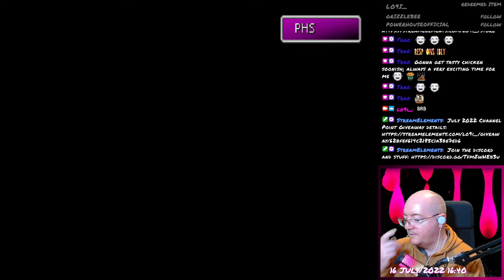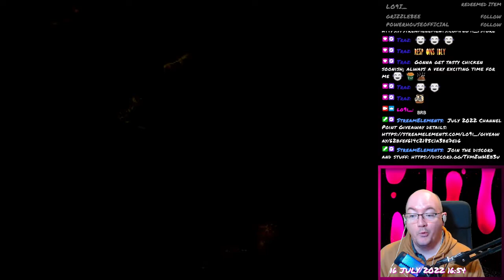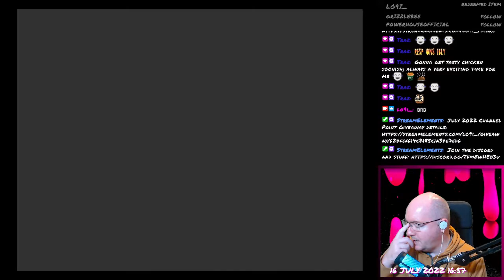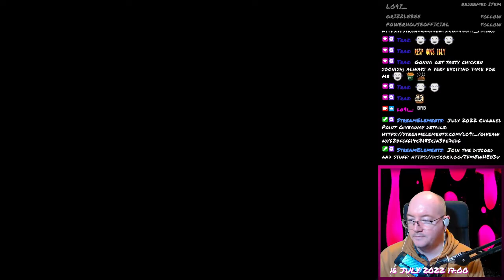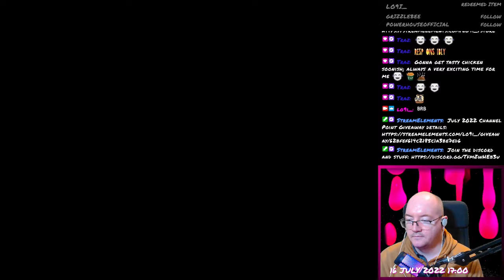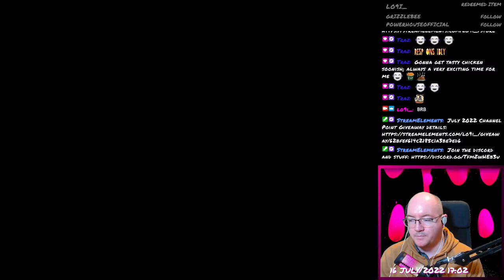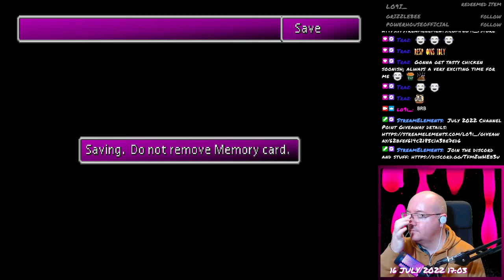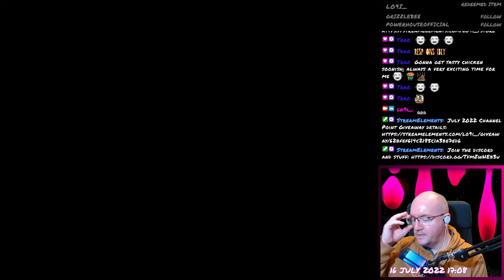Final Fantasy VII - 083